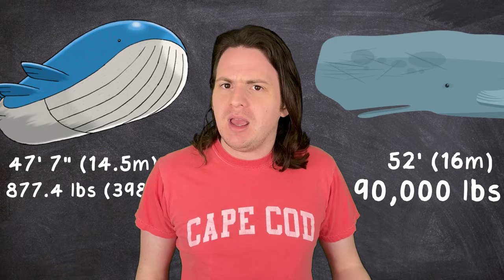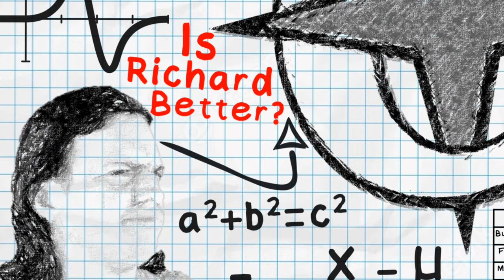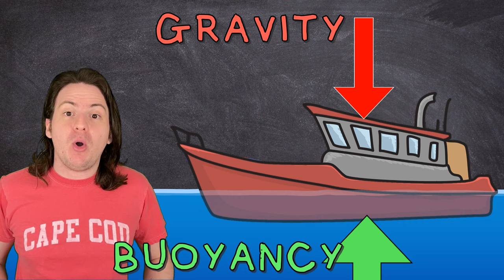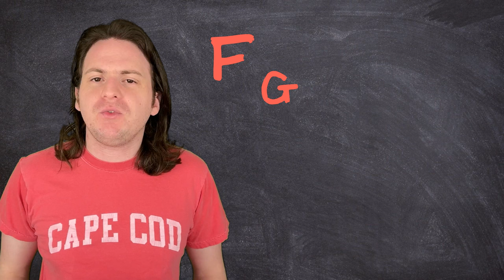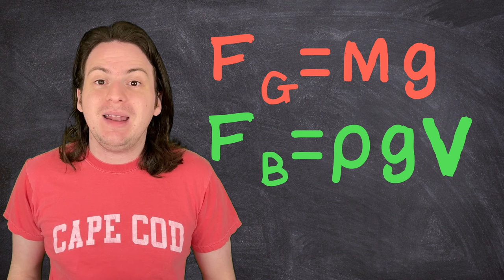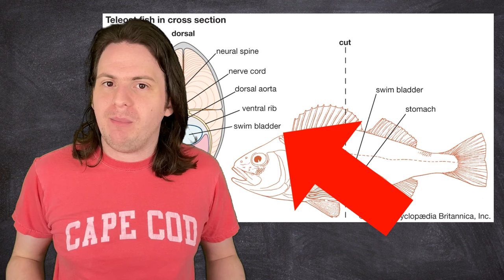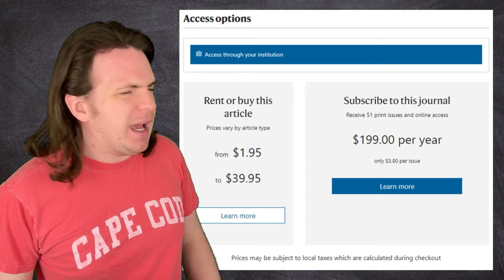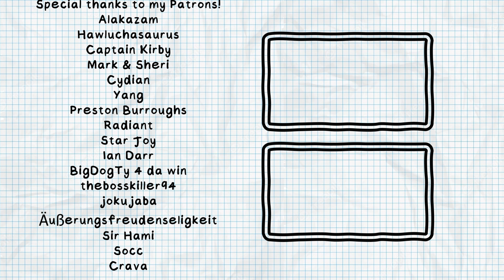The Bizarre Physic of Pokémon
For years people have debated whether or not Wailord is light enough to float away like a blimp! Today I not only answer that question, but also shed light on another question that we didn't even know we should be asking: Can Wailord Actually Swim?